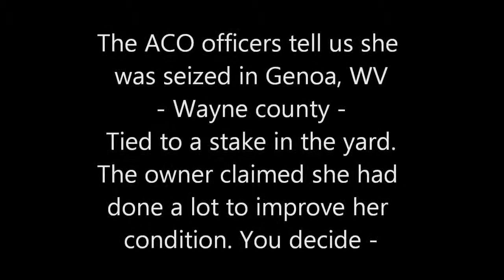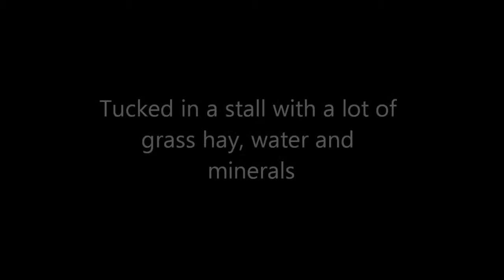Clover's intake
Sweet STB type young mare - rescued 10/17